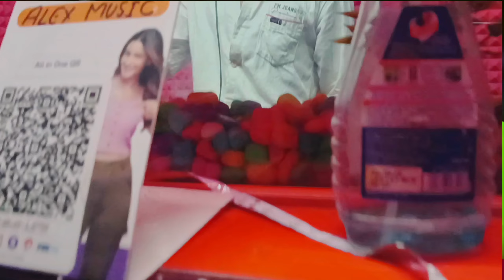VIDEO - RJD SONG - Prince Lal Tiger का Abki RJD Ke Jite Se Koi Na Roktau Ge - Tejashwi Yadav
-:VIDEO - RJD SONG - Prince Lal Tiger का Abki RJD Ke Jite Se Koi Na Roktau Ge

Title - Abki RJD Ke Jite Se Koi Na Roktau Ge
Album - Nitish Kumar Bhitar Chal Jaito Ge
Singer - Prince Lal Tiger
Lyrics - Prince Lal Yadav
Label/Company - Alex Music Gaya
Music, Recording & Mixing - Ravi Bharti